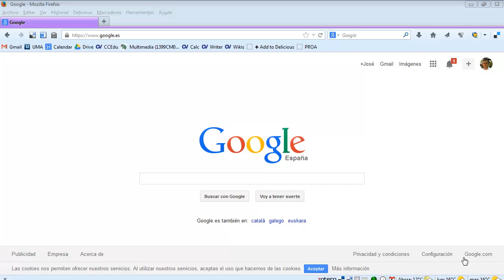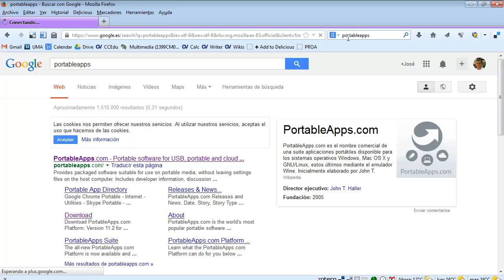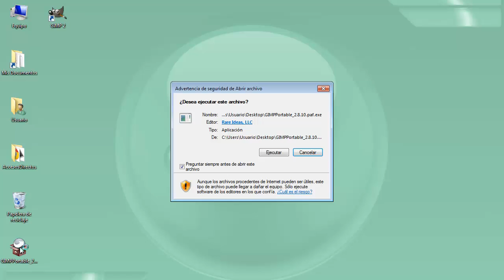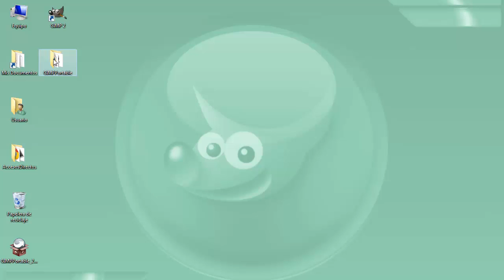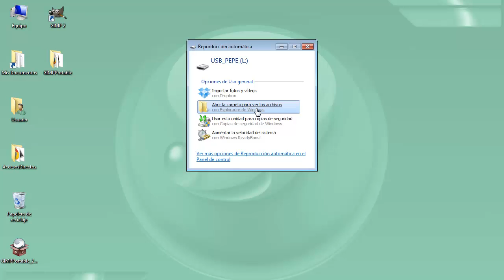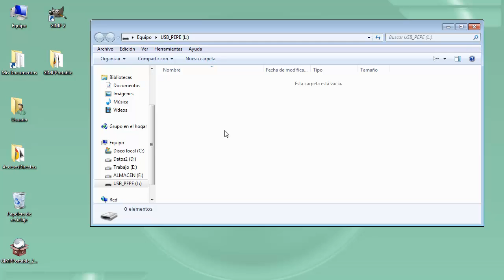MOOC UMA Creación y retoque de imágenes con software libre (GIMP): Módulo 1 Video 3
Descarga e instalación del portable.